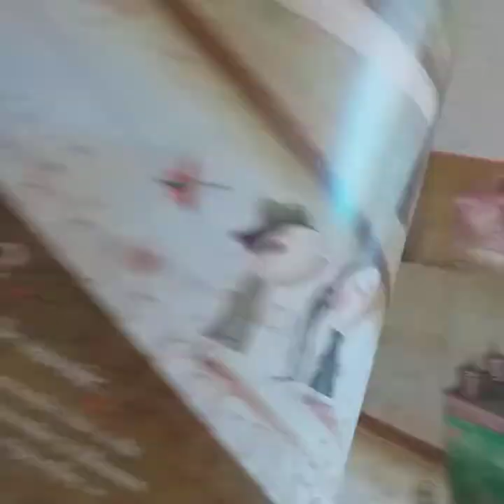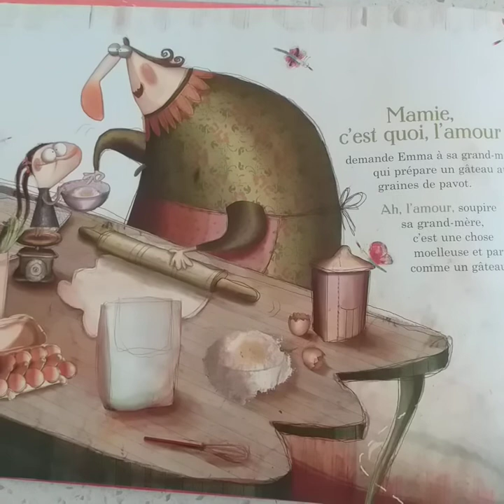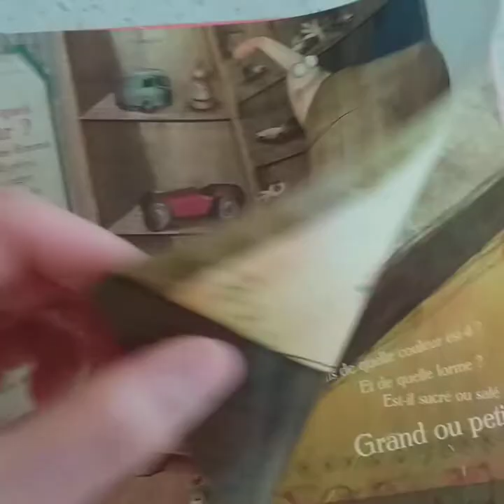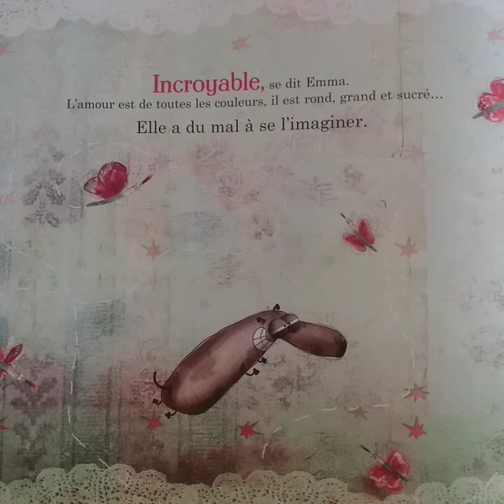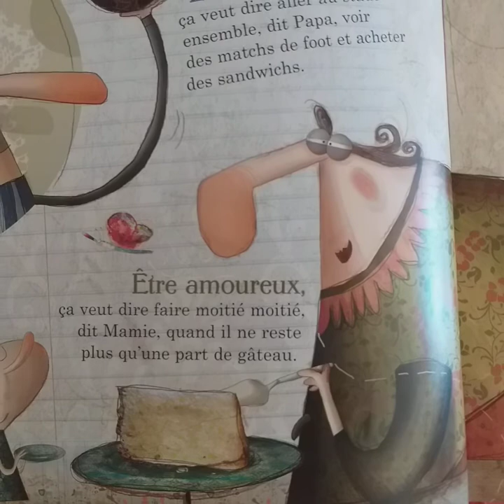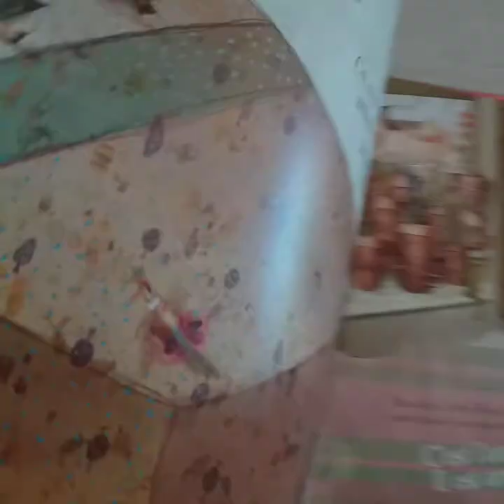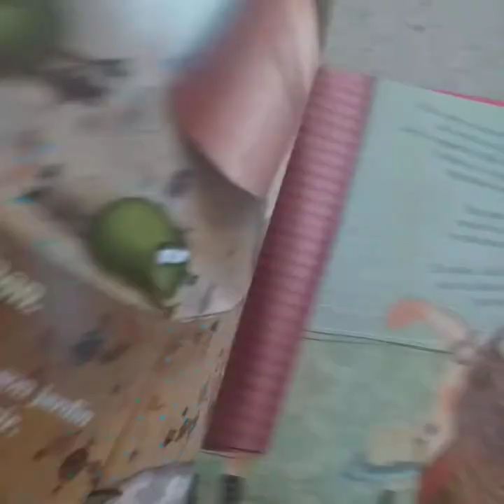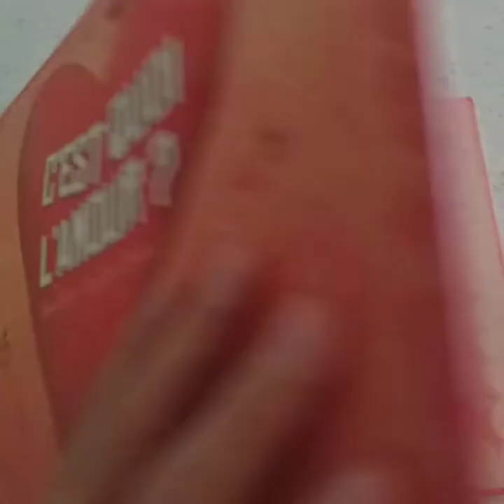Histoire à écouter: C'est quoi l'amour?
Emma se demande ce qu'est l'amour... Elle demande à sa maman, son papa, sa mamie, son papi... et chacun a une définition bien particulière de ce qu'est l'amour!!!